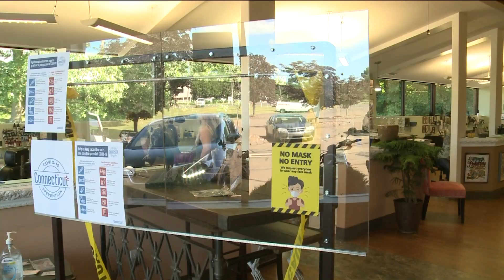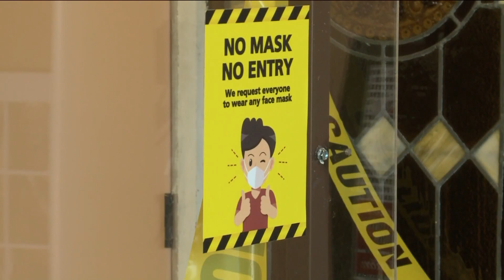Connecticut's Phase 2 underway; how businesses are doing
FOX61's Rachel Piscitelli visited Wallingford where she toured two business right down the street from each other. One a fitness center, the other a tattoo parlor.